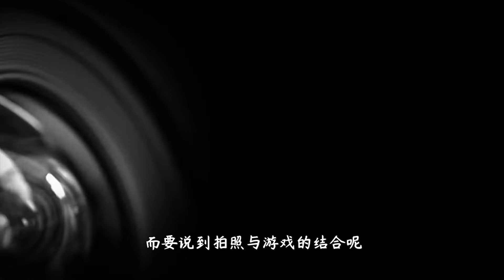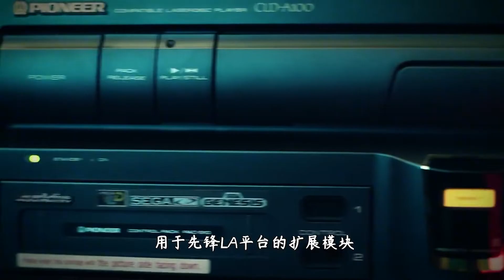20多年前深受玩家们喜爱的“拍照”游戏！聊聊经典游戏VR摄影棚